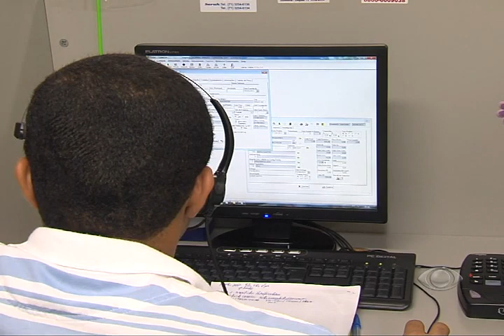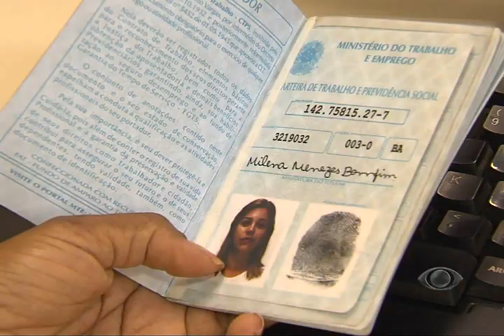NIVEL SUPERIOR SUB EMPREGO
MERCADO DE TRABALHO. LEVANTAMENTO REVELA QUE CINQUENTA POR CENTO DOS PROFISSIONAIS, COM FORMAÇÃO SUPERIOR, OCUPAM VAGAS DE NÍVEL MÉDIO.